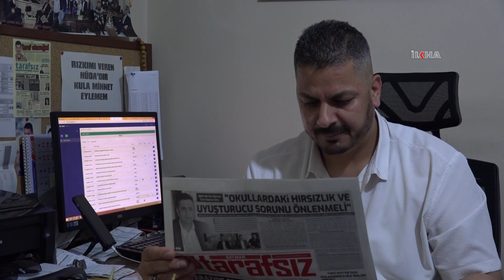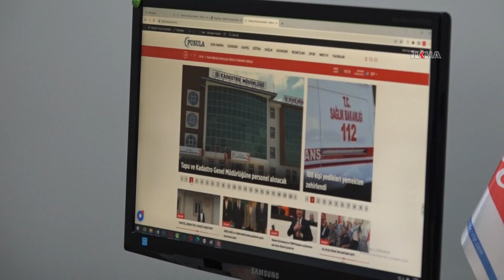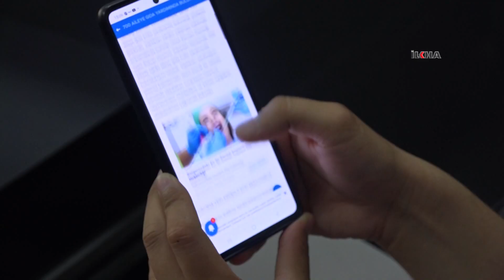Yerel gazeteler internet haberciliğine nasıl bakıyor?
Yerel gazete sahipleri, giderek yaygınlaşan internet haberciliğinin gazetelerin yerini alacağı endişesi taşıyor.

Değerli İzleyicilerimiz;

TÜRKÇE

KÜRTÇE-KURMANCI

ARAPÇA

İNGİLİZCE

FARSÇA

KÜRTÇE-SORANİ